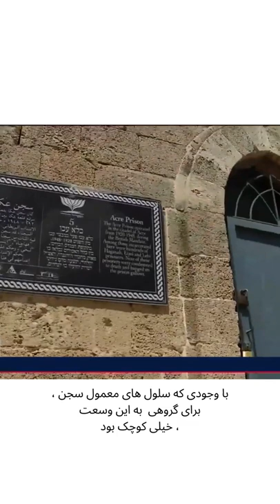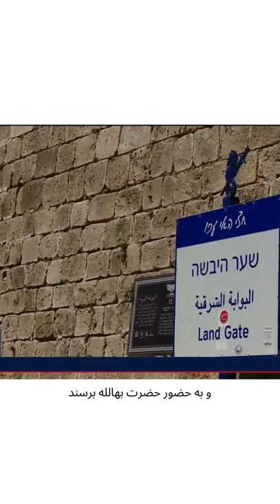آئین بهائی در سال 1863 میلادی در ایران متولد شد